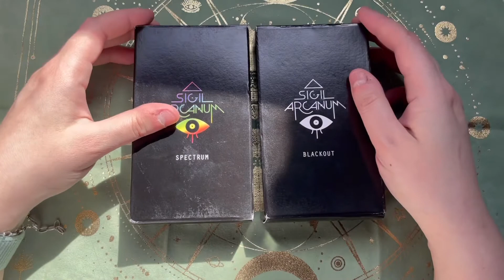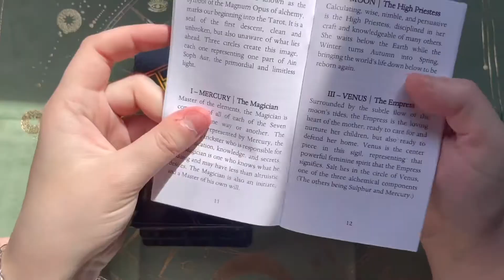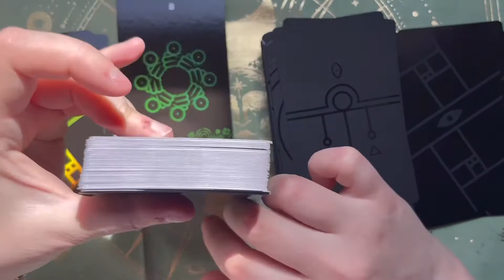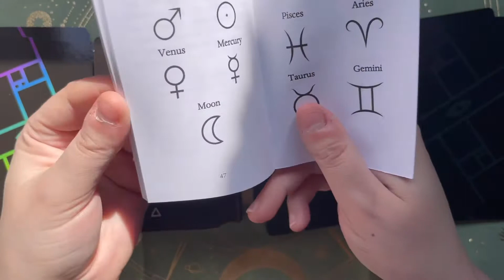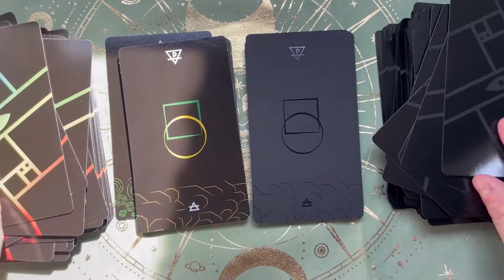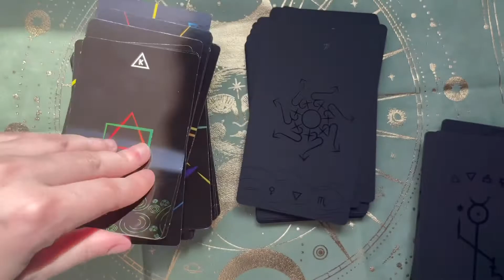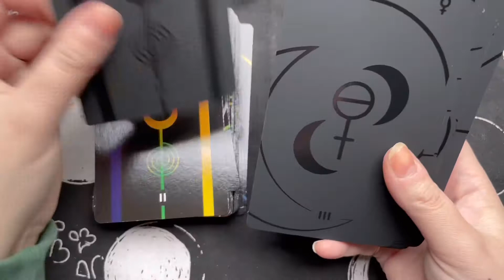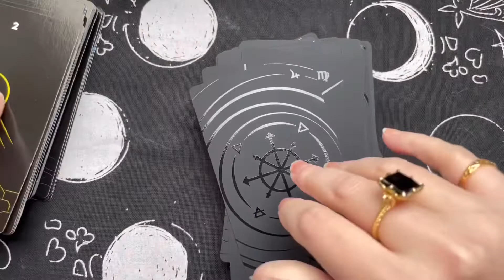Sigil Arcanum Tarot : Blackout + Spectrum | Unboxing, 1eres impressions & review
Hello !
On se retrouve aujourd'hui pour l'unboxing du Sigil Arcanum Tarot Blackout + Spectrum ! 🔮🕯
Comme d'habitude, n'hésitez pas à vous abonner à ma chaîne et à activer la cloche, je suis une très petite chaîne d'à peine 300 abonnés, et chaque nouvel abonné est une joie pour moi ! 💕❤️
Je vous invite aussi à laisser un pouce bleu, un commentaire, ainsi qu'à partager cette vidéo si elle vous à plus ! 🥰